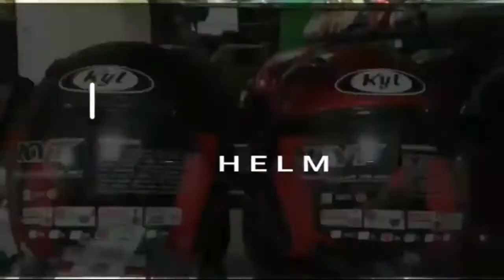HELM BOGO DAG CREAM + KACA INJAK FLATT PUTIH || @RIZKIHELMSEMARANG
Helm bogo DAG
Black met
Kaca Injak flatt putih
Standar lisensi SNI DOT
Harga sekitar Rp.180.000 an

RIZKI HELM SEMARANG
📍Jl. Ketileng Raya No.8A, RT.01/RW.05, Sendangmulyo, Kec. Tembalang, Kota Semarang, Jawa Tengah 50272
Tidak menerima COD
Tidak menerima online

HELM BOGO DAG CREAM + KACA INJAK FLATT PUTIH